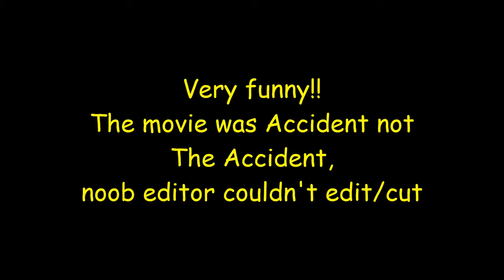Argumentor Video Podcast| Special Episode 1 Movie & Book Recommendations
Hey Listeners!! This is Argumentor Podcast
Do check out the Video Podcast on a few Movie and Book Recommendations on Free Speech and the media.

Movies covered in the Podcast:
a)Black Friday(directed by Anurag Kashyap)
b)All The President's Men(starring:Dustin Hoffman)
c)Good Night and Good Luck(starring: George Clooney)
d)Wag the Dog(starring:Robert De Niro)
e)Jaane Bhi Do Yaaro(starring: Naseeruddin Shah)
f)Spotlight
g)The Post
h)New Delhi Times
i) Peepli Live
j) Accident(by Shankar Nag,Kannada movie)

Books:
a)Nationalism (by Rabindranath Tagore)
b)The Emergency:A Personal History (by Coomi Kapoor)
c)The Only Fatherland(by Arun Shourie)
d)Eminent Historians:Their Technology, Their Line,Their Fraud(by Arun Shourie)

We promise you this is going to be a short one .
This in continuation with the previous podcast on free speech.

In the meanwhile do check out the previous podcasts on Free Speech and the India-China Dispute as well on Spotify,Anchor,iTunes,Youtube,IGTV